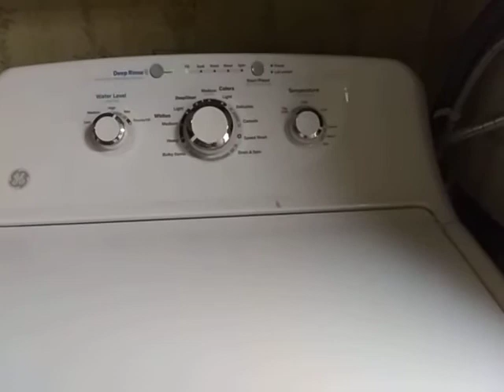I wish the raccoons would've came back.